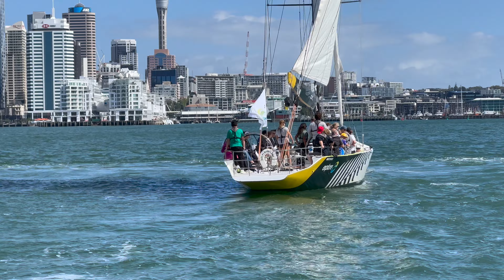05 March 2023 Yet another Fishing Day